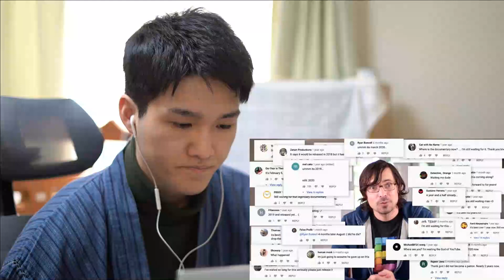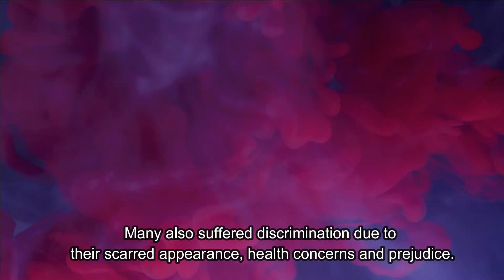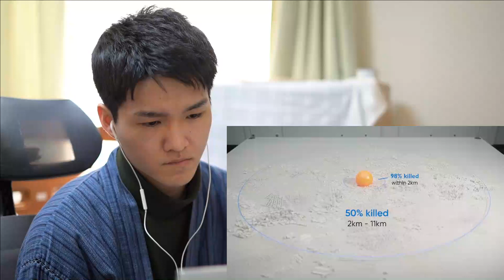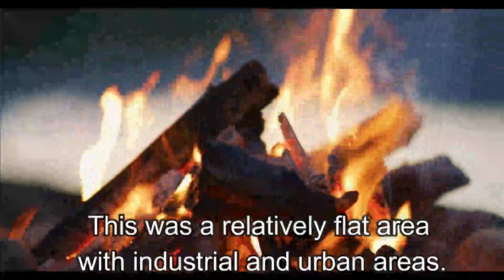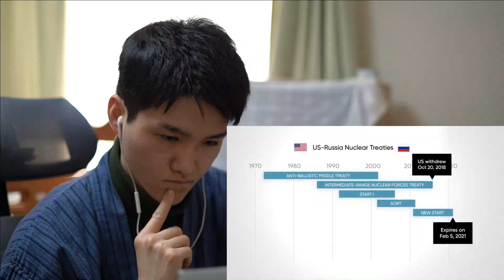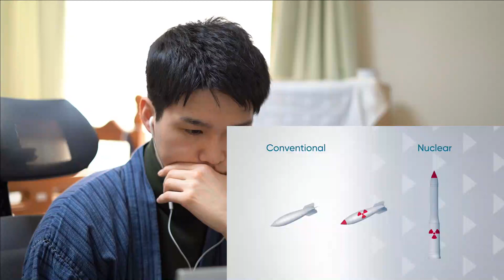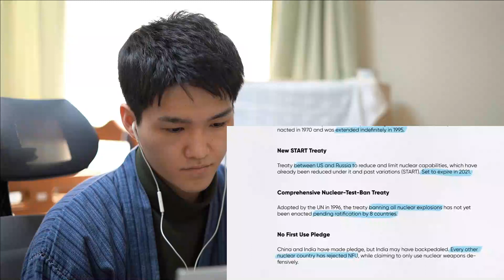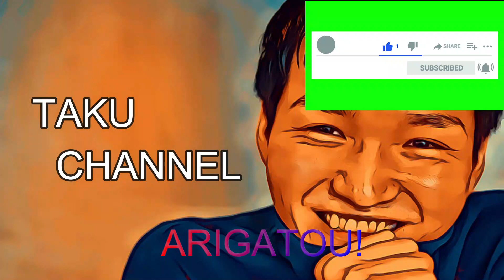【reaction japan】 Japanese reacts to "Simulation of a Nuclear Blast in a Major City"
Japanese reacts to "Simulation of a Nuclear Blast in a Major City"

I previously reacted as a Japanese to a video about the deaths in World War II.

This time, I'd like to react to a video on the same channel that simulates how many people would die if an atomic bomb were dropped.

In 1945, the United States dropped atomic bombs on Hiroshima and Nagasaki in Japan.

Many people say that this was a good thing because it ended Japan's barbaric war quickly.

Even today, it is believed that having nuclear weapons will protect the country.

Therefore, the possession of atomic bombs is not necessarily denied in today's world.

Therefore, Japan, as the only country in the world to have experienced atomic bombings, has a responsibility to call for the prevention of the possession of atomic bombs.

We must make sure that we do not cause another tragedy.

Today, I will explain from a Japanese perspective in this video.

【Table of contents】ーーーーーーーーーーーーーーーー
01. Introduction 0:00
02. Start Reaction 1:23
03. Reaction (About Hiroshima Nagasaki) 2:52
04. Reaction (The damage caused by the atomic bomb)  4:24
05. Reaction (Why did the atomic bombs go to Hiroshima and Nagasaki?)  9:03
06. Reaction (President Obama became visit Hiroshima) 12:55
07. Ending 14:24